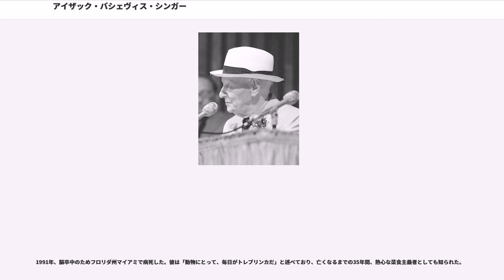アイザック・バシェヴィス・シンガー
アイザック・バシェヴィス・シンガー（Isaac Bashevis Singer: イディッシュ表記イツホク・バシェヴィス・ジンゲル:יצחק באַשעװיס זינגערあるいはיצחק בת־שבֿעס זינגער ）はポーランド生まれのアメリカのノーベル賞作家（1902年11月21日あるいは1904年7月14日 - 1991年7月24日）。イディッシュ作家として初めてノーベル文学賞を受賞した。動物の権利擁護活動家の先駆者としても知られていた。

当時ロシア帝国領だったワルシャワ近郊ので生まれる。生まれた時の名前はイツェク=ヘルシュ・ジンゲル（Icek-Hersz Zynger）。父は敬虔派（ハシディズム）のラビで、母バトシェバはラビの娘。筆名のバシェヴィスとは、バトシェバの息子という意味である。兄の（イディッシュ名イスロエル・イェホイシュエ・ジンゲル）も高名な作家で、弟アイザックに最初の、そして最大の文学的影響を与えた。父はラビであると同時に判事でもあり、ワルシャワの敬虔派ユダヤ教徒の精神的指導者でもあった。

ワルシャワの貧しいユダヤ人街とのシュテートルでイディッシュ語に取り巻かれて育ち、1920年、ユダヤ教の神学校に入学したが、やがてビウゴライに戻ってヘブライ語の教師で糊口をしのいだ。ラビを養成する学校での教育は彼に大きな影響を残したが、それと同時に文学にも惹かれており、文壇に迎え入れられることを熱望するようになった。1923年にワルシャワへ移り、兄イズラエルが編集するLiterarische Bleter誌で校正者として働きつつ、兄イズラエルから多大な精神的啓発を受け、また新時代の息吹を吹き込まれた。

1932年、処女作『』をポーランドで上梓して文壇デビューを飾る。中世のイディッシュ年代記に擬したスタイルで、17世紀の贋メシアのシャバタイ・ツヴィを取り巻く出来事を描いた小説である。この作品の登場人物は、シンガーの他の作品の登場人物と同様、運命の気まぐれにしばしば翻弄されつつも、固有の情熱や狂気、偏見、妄執を失わない。後年の作品『奴隷』（1962年）でも17世紀を扱っているが、こちらはユダヤ人男性と非ユダヤ人女性の愛の物語である。

1935年に兄を追って渡米。反ユダヤ主義から逃れる目的もあった。このころ、シンガーは最初の妻ラヘルと離婚。ラヘルは息子イスラエルを連れてモスクワへ、次いでパレスチナへ移った。シンガーはニューヨークに居を定め、イディッシュ紙『フォルヴェルツ（פֿאָרװערטס: 前進）』でジャーナリストとして、またコラムニストとして働き始めた。執筆はほとんどイディッシュ語のみで行い、ヴァルショフスキ（Warszawski、ワルシャワっ子）という筆名を使うこともあった。1940年にドイツ移民アルマ・ハイマン（Alma Heimann）と再婚。1943年に米国の市民権を獲得して正式に米国人となる。今日なお週刊誌として存続している『フォルヴェルツ』紙との縁は、生涯にわたって続いた。

1940年代にはヨーロッパから多数のアシュケナジムが移民として米国に渡ったが、これらの移民の間でシンガーの文名は徐々に高まリ始めた。イディッシュ語の話し手はホロコーストでほぼ死に絶えてしまったため、第二次世界大戦後になるとイディッシュ語は「死んだ言語」と見なされがちだったが、シンガーはイディッシュ語が持つ力を信じ、イディッシュ語を読みたいと熱望する読者が多数いることを知っていたのである。1979年2月の『』誌のインタビューでシンガーは次のように語っている。すなわちポーランドのユダヤ人はほぼ死に絶えてしまったが「何かが…魂とも呼ぶことのできる何かが…宇宙のどこかにまだ漂っている。これは神秘的な感覚だが、真実はこの感覚の中にあるのだと私は感じている」と。シンガーの文学が過去の偉大なイディッシュ文学の伝統（たとえばショーロム・アレイヘム）に多くを負っていることは疑い得ないが、彼の場合はアプローチの手法が遥かに現代的で、かつアメリカ生活の経験からも大きな影響を受けている点に特色がある。中世のイディッシュ民話から魔術・神秘・伝説などの題材を駆りながらも、そこに現代的なアイロニー...